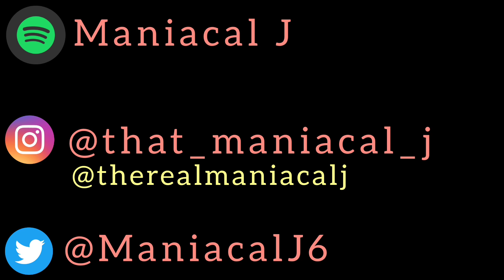MANIAC Reacts to Jehry Robinson - NY Talk (ft. Nems) (REACTION) | NEW YORK TALKIN!!!